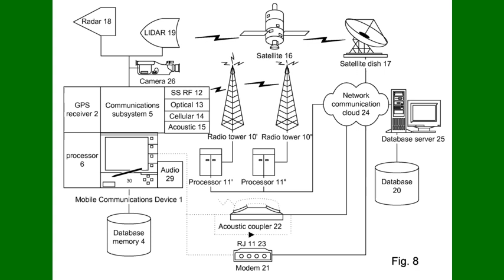garbhavatee samet do mahilaon ko marapeett kar ghayal kiya